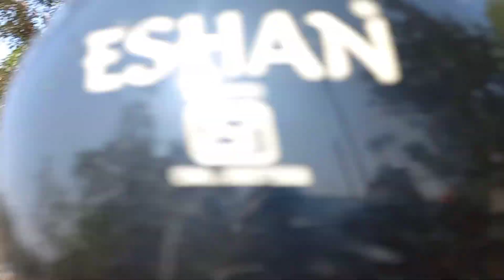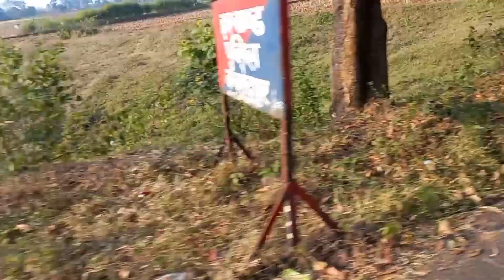jharkhand হাতিখেদা ঞেঞেল সেন হুয় লেনা। short cut রাস্তা আডি বাড়িচ খাতির চালা হিজুঃতে দেরি এনালিঞ।